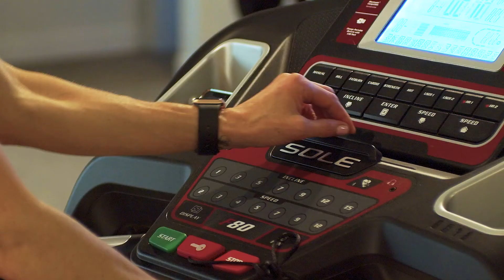Sole Fitness Foldable Treadmill F80